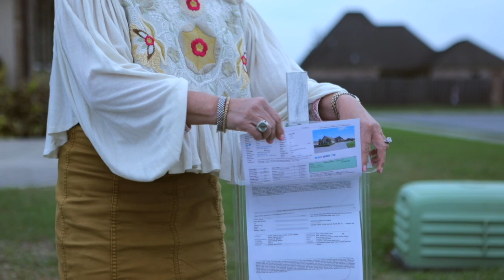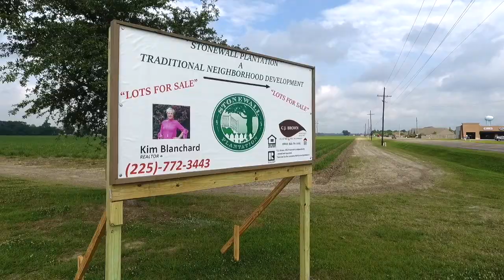Kim Blanchard - Greater Baton Rouge Realtor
We loved putting together this two minute promotional video for Greater Baton Rouge Realtor, Kim Blanchard! Kim shares her heart on how her journey began selling real estate and why it's her life's passion.

A very special thank you and shout out to Kim Blanchard!!!

Get her information here:

2015 Rookie Of The Year
2016 GBRAR Rising Star
2017 Top of The Latter/Top 30 Latter & Blum
2018 Top of The Latter/Top 30 Latter & Blum